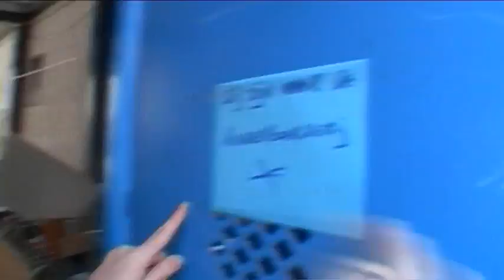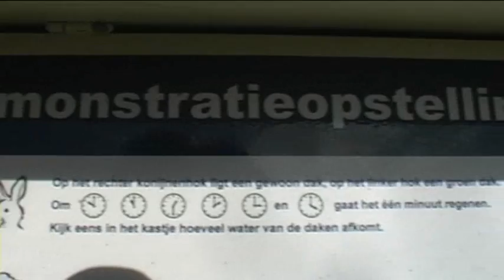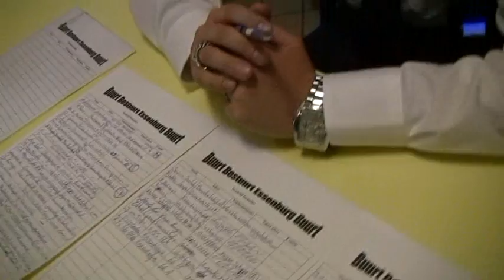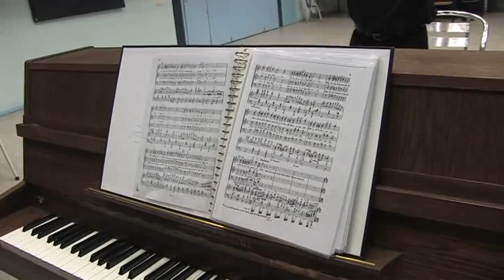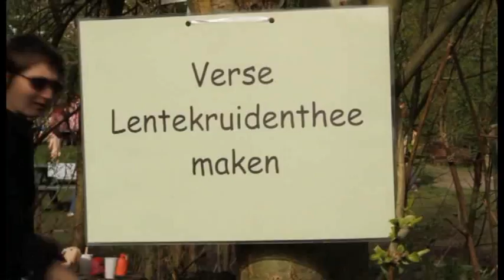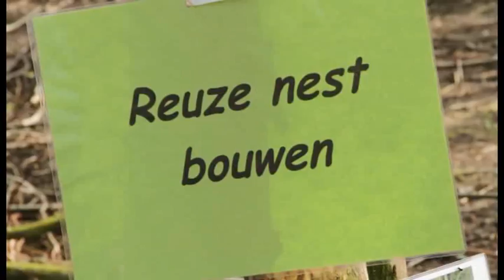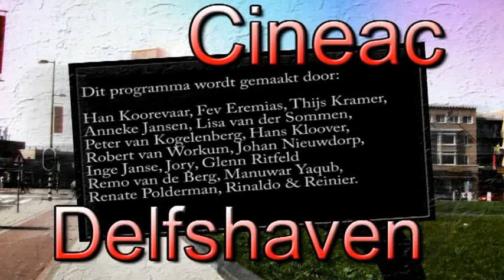Cineac Delfshaven 11 April 2011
1. We gaan met speeltuin Confetti naar kinderboerderij De Bookesprong. Dani spreekt daar met meester Paul over duurzaamheid.
2. "De Buurt Bestuurt" nu ook in de Essenburgbuurt.
3. Wat Praat over blije Nederlanders.
4. In Post West zien we een operette gezelschap.
5. We verkennen de paden bij de speeldernis in het Roel Langerakpark, het is Lentefeest.
6. De Library op het Mathenesserplein.